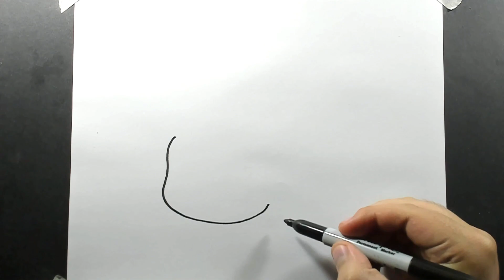Cómo Dibujar y Colorear a Pikachu Durmiendo Paso a Paso Fácil para Niños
Te enseño a Cómo Dibujar y Colorear a Pikachu Durmiendo Paso a Paso Fácil para Niños. Espero que te guste el tutorial!